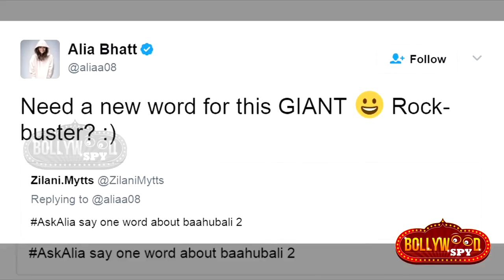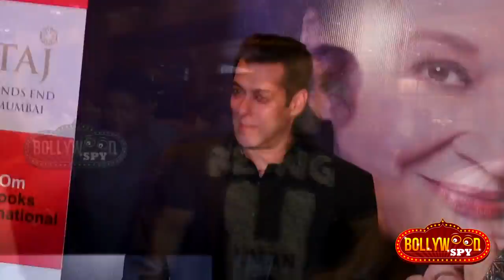Salman के Radio SONG का नया पोस्टर हुआ रिलीज़, Twinkle Khanna हुई Kattapa पर फ़िदा